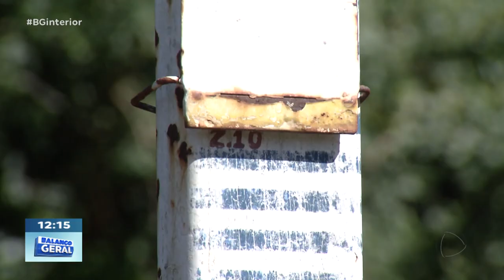LAGOA DE CAPTAÇÃO DO RIO BAURU, MAIS DE UM METRO ABAIXO DO IDEAL